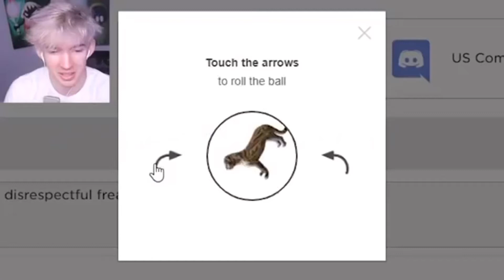xQc and Flamingo have the same IQ